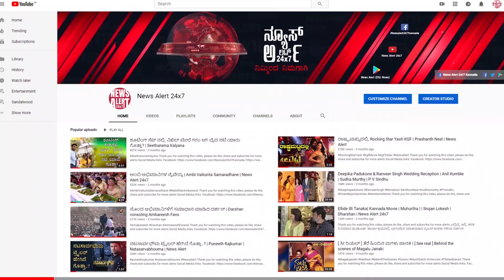ಸುದ್ದಿ ಸಮಯ ಪಾರ್ಟ್ 05 | SUDDI SAMAYA | PART 05 | 01 05 2021 | News Alert 24x7